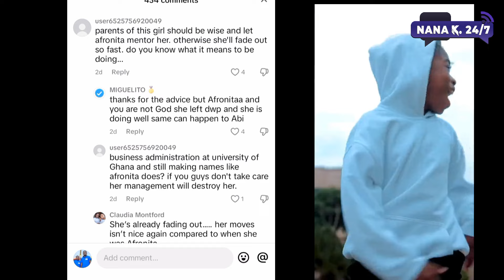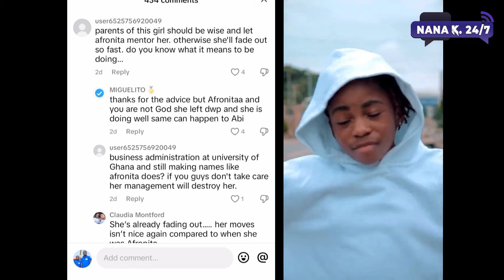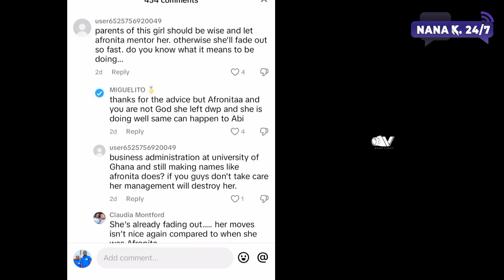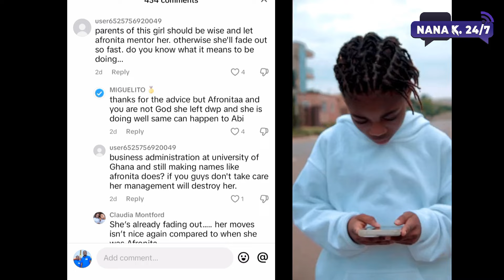Eiii! 😳 Again Watch Fight Between Afronitaa Fans & Abigail Fans Will Shock You 🤔 + Nana AMA Mcbrown